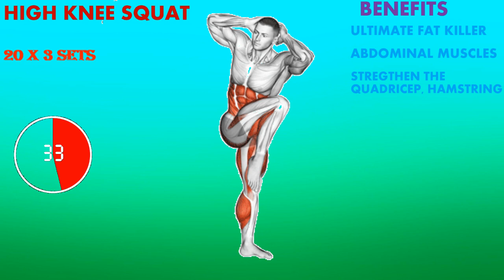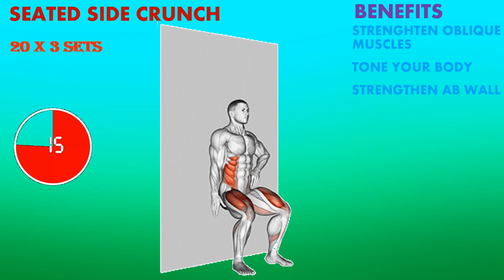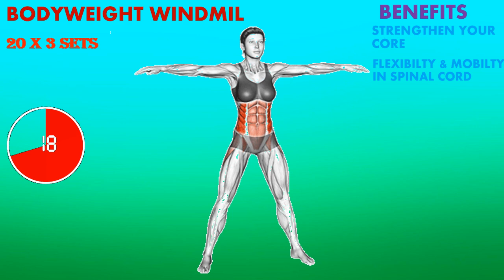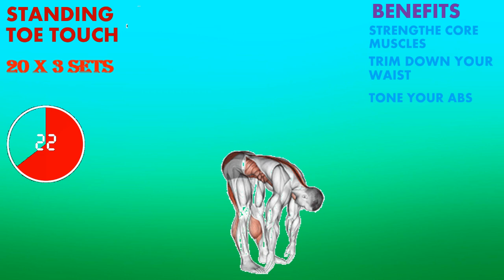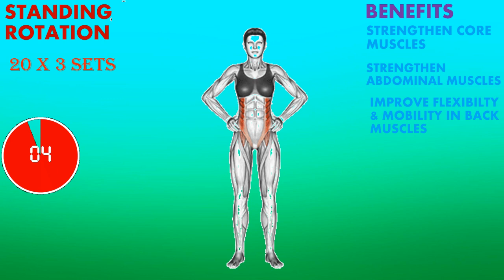Lose Your Hanging Belly Fat | Lose your Stubborn Belly Fat| Lose Belly Fat Challenge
If you want to get rid of stubborn belly Fat, please do these exercises to get best result within range

Exercises that increase your heart rate and make you sweat help you lose weight in general - both visceral fat and the fat under your skin. What burns the most belly fat. How can I reduce my belly fat in 7 days. What are the 5 foods that burn belly fat. How to lose belly fat in 2 weeks. stubborn belly fat female. how to get rid of belly fat quickly. how to lose belly fat exercise, how to lose belly fat overnight (easy trick). how to lose belly fat naturally, how to get rid of belly fat female. how to lose belly fat in 7-10 days for woman. how to lose belly fat naturally in 1 week.